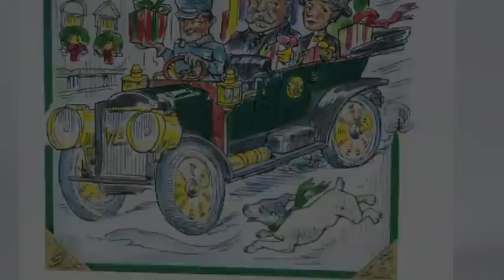The First White House Automobile: William Seale Tells the Story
William Seale tells the story behind the first White House automobile, which was introduced by President William Howard Taft in 1909 and inspires the 2012 White House Historical Association Christmas card and other products.